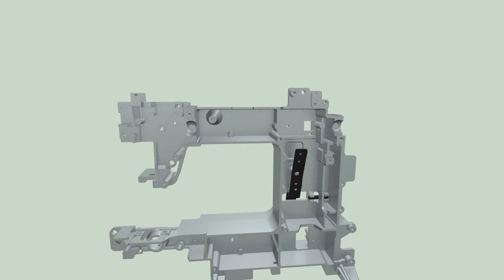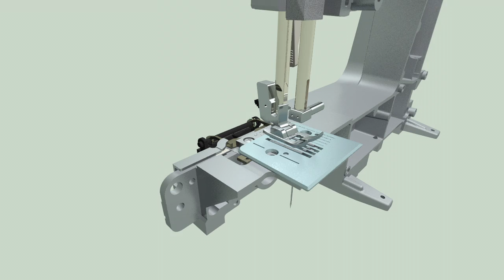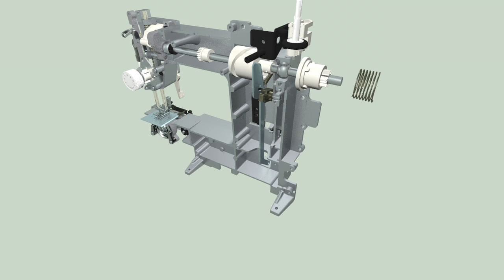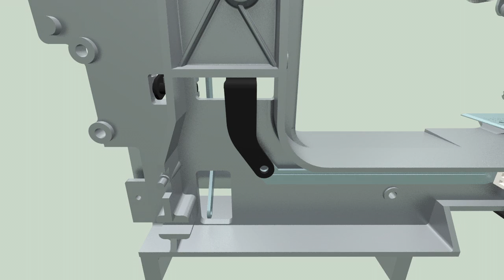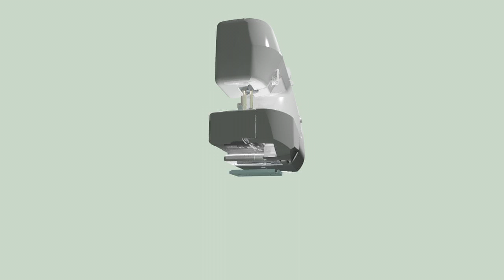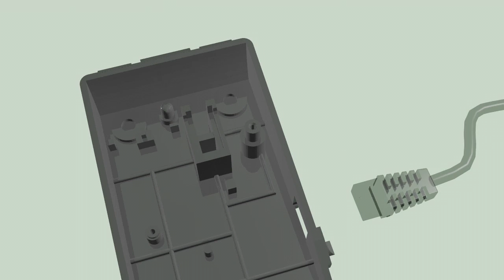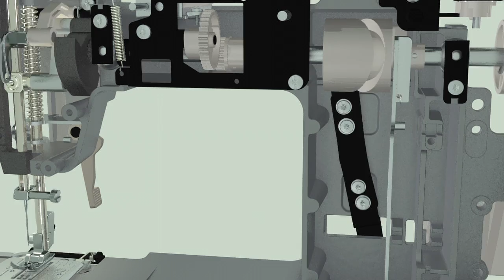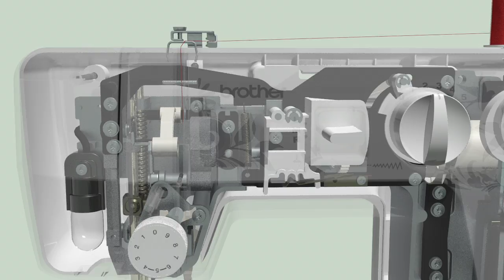E128 Final Project - Sewing Machine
UC Berkeley E128 Project

Software Used:
- PTC Creo
- 3DS Max
- Adobe After Effects
- Adobe Premiere

Team Members:
Ameya Nilkanth, Nicole Parker, Larry Ross, Eric Yehl